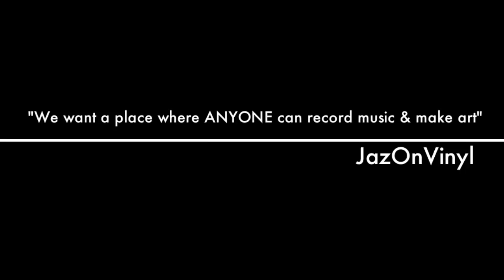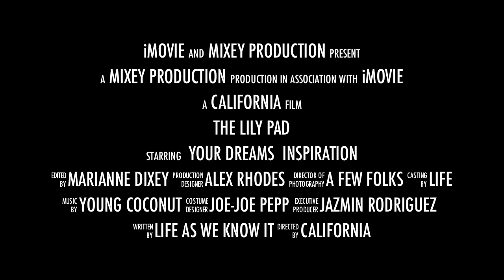The Lily Pad: Kickstart video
The Lily Pad is an art collective and living Co-Op.
Started in Chicago and freshly moved to the Bay Area looking for a new home.

Music, Art, People, and Community are alive and growing at The Lily Pad. Check back for the page to be updated soon as well as information about our upcoming projects, shows, and ways you can be apart of the magic!